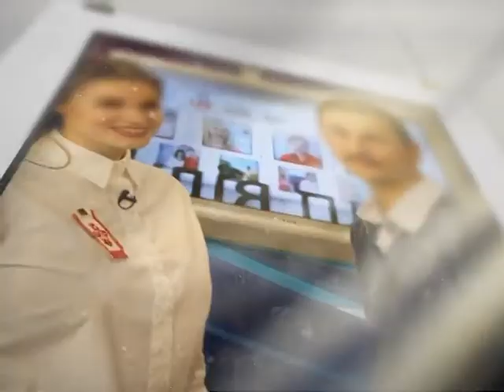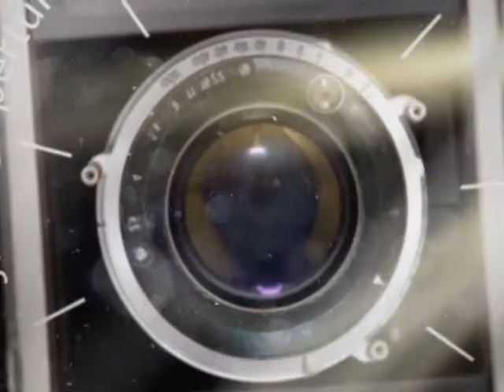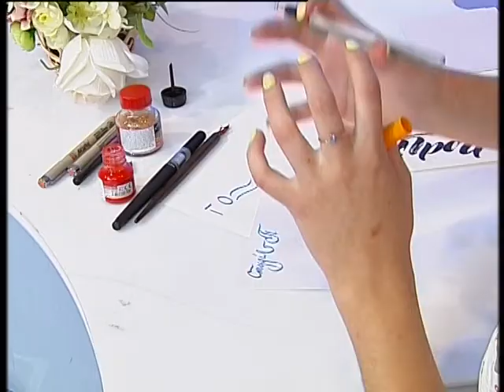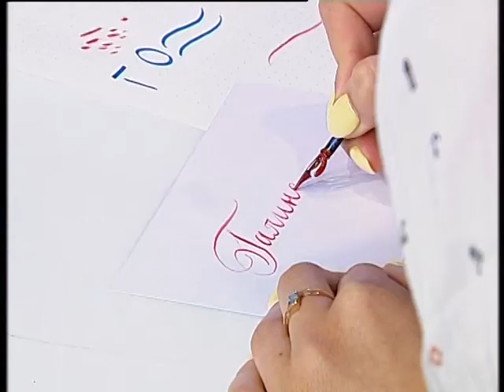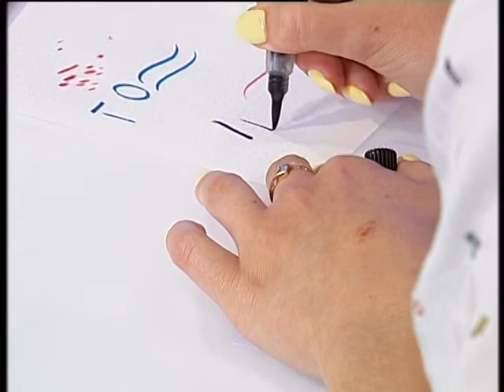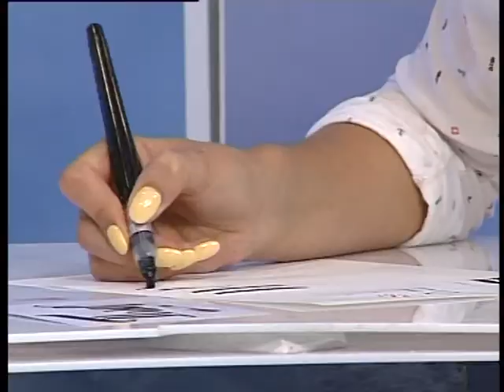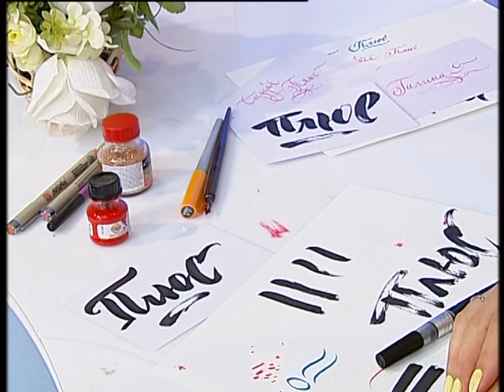Студія + на 19 07